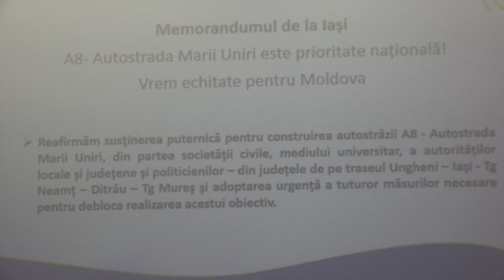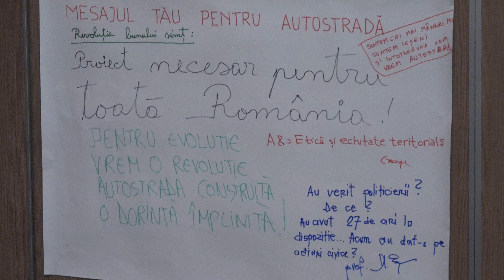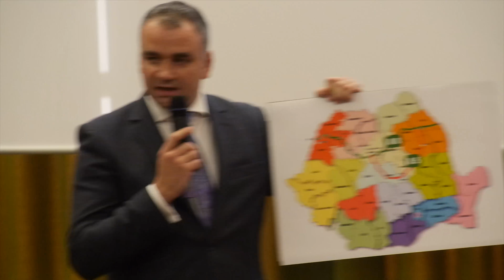Autostrada unirii cu Europa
Fără A8 Iași-Târgu Mureș, ieșenii ies din UE. ”O parte dintre parlamentari, colegii mei, nu și-au făcut datoria. Marii absenți ai acestei autostrăzi sunt Liviu Dragnea și premierul României. Sunt singurele persoane care puteau să facă ceva pentru autostrada A8”, a spus primarul Chirica, vineri, la dezbaterea publică despre autostrada A8 - Autostrada Marii Uniri.